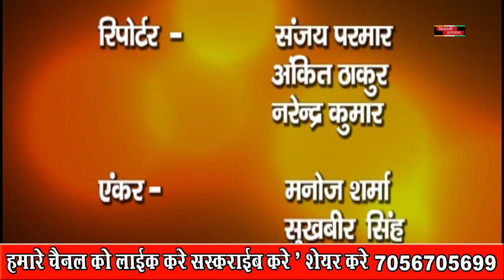BHIWANIHALCHAL NEWS 21 MAY 2021FULL